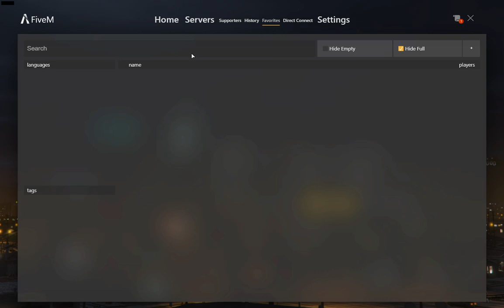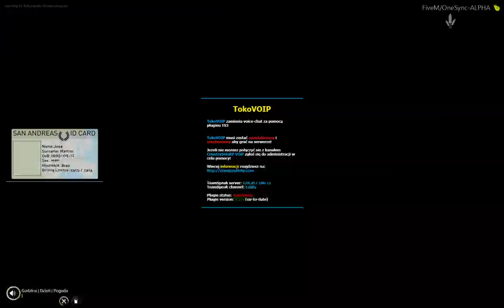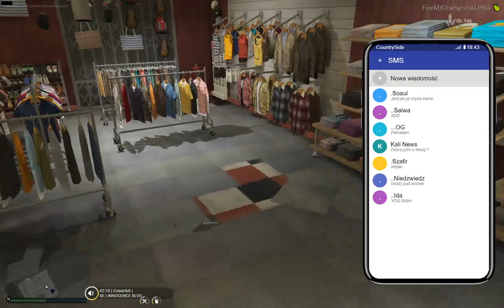Ballas Na CountrySide